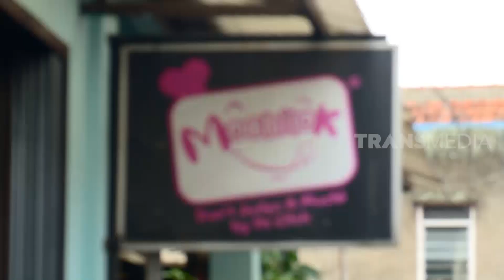Sensasi Nikmat Sate Mochi Bakar | RAGAM INDONESIA (15/02/21)